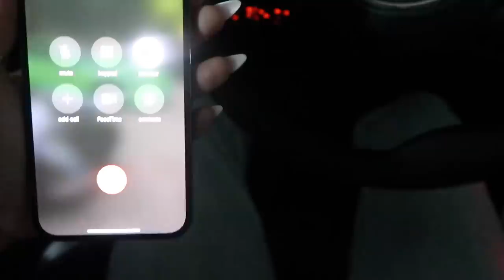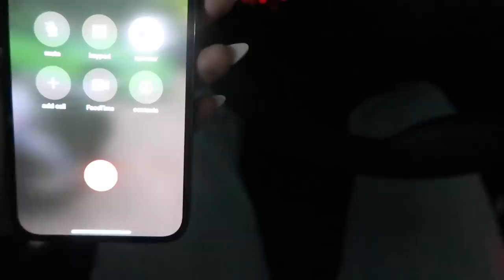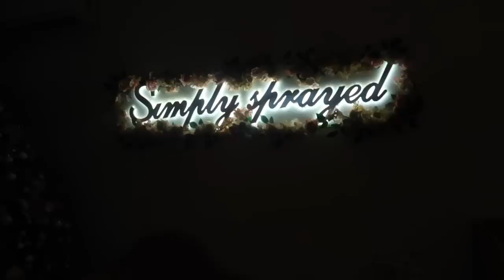VLOGMAS '22 - vlog 6 porodicna drama